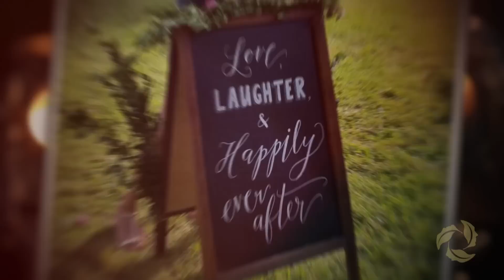"Be Amazed" - UHN's World Class Multi Organ Transplant Program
Watch this amazing mini-documentary about UHN's world-leading Multi-Organ Transplant Program, directed by award-winning Canadian filmmaker Barry Avrich. Based at UHN's Toronto General Hospital, the MOT team performs nearly 600 transplants every year and provides world-class follow-up care to more 5,000 transplant recipients. We are one of the top five transplant centres in the world. We are also leaders in living donor transplantation and innovative, cutting edge bench-to-bedside research - most notably pioneering the ex vivo technique of organ assessment and repair.